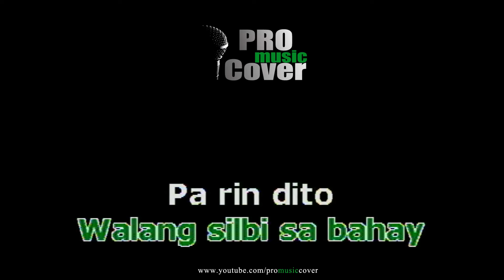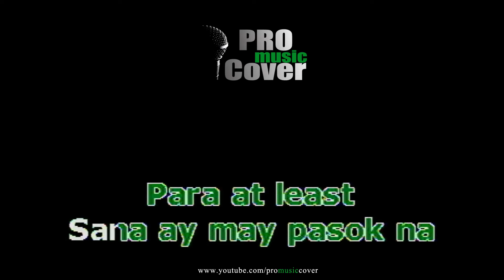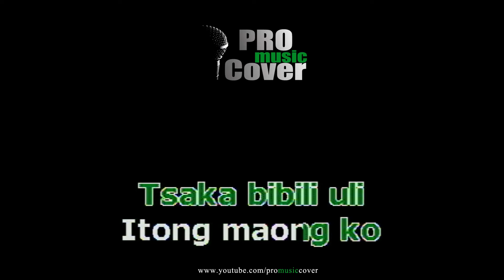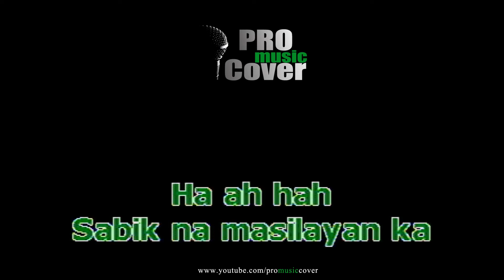Sembreak - ERASERHEADS (KARAOKE)